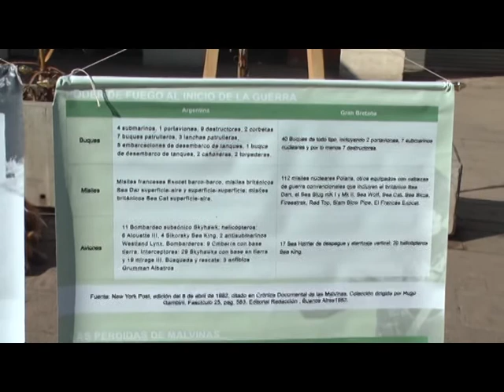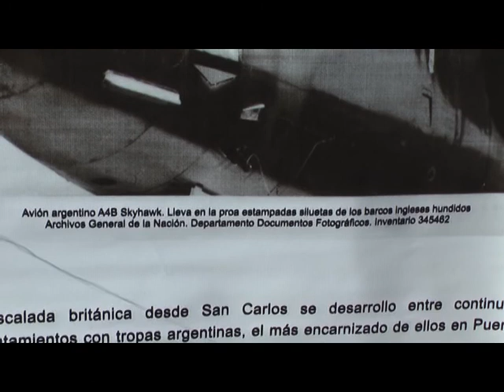EMILIO LOPEZ PLAZOLETA